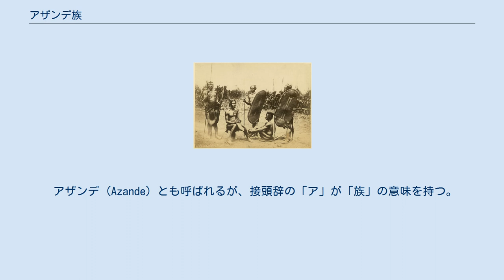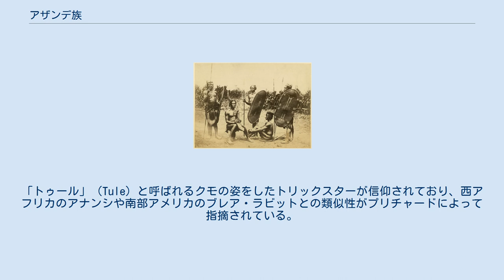アザンデ族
ザンデ族 はアフリカ大陸の現在の南スーダン、中央アフリカ、コンゴ民主共和国にかけて分布するスーダン系民族、ナイル系民族、バントゥー系諸族の混血民族の総称。
約75万人が該当。
 アザンデ (Azande) とも呼ばれるが、接頭辞の「ア」が「族」の意味を持つ。
そのため、「ザンデ族」または「アザンデ」と呼ぶ。
 スーダン型気候のサバンナとギニア型気候の湿林の境界線上に位置している。
シャリ川上流からナイル川中流、コンゴ川中流地域に分布。
 それぞれが独立した小王国を形成していたが17世紀末にできたクラン（アボンガラ）によって統合された。
 ツェツェバエの分布地域であるため、牧畜はしておらず、狩猟、漁撈、焼畑農業などを営む。
シコクビエ、ソルガム、トウジンビエ、トウモロコシ、ササゲ、ゴマなどを伝統的に栽培していたが、19世紀末にはラッカセイ、キャッサバ、サツマイモなどが移入され、重要な耕作資源となっている。
 エヴァンズ＝プリチャードが研究対象としたことで知られ、呪術的な独特のまじないを宗教文化に取り入れており摩擦板の託宣や毒物の託宣などを行う。
「トゥール」（Tule）と呼ばれるクモの姿をしたトリックスターが信仰されており、西アフリカのアナンシや南部アメリカのブレア・ラビットとの類似性がプリチャードによって指摘されている。